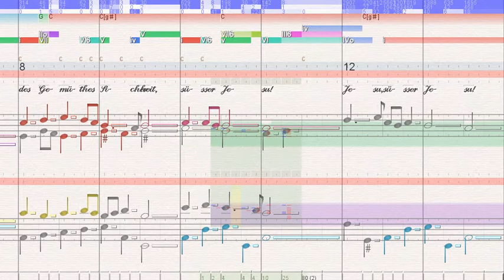BWV 473 Jesu, meines Herzens Freud'